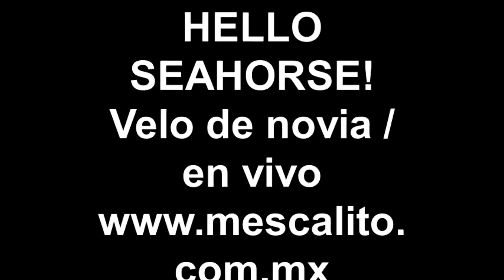HELLO SEAHORSE! Velo de novia en vivo www mescalito com mx